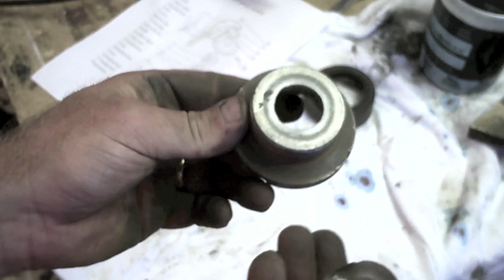Digging Your Own Water Well: Pump Tune Up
How to improve the performance of a hand water pump.